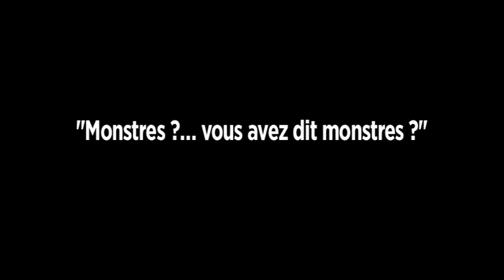Repérages Strip-Tease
Conseillère d'éducation dans un collège.